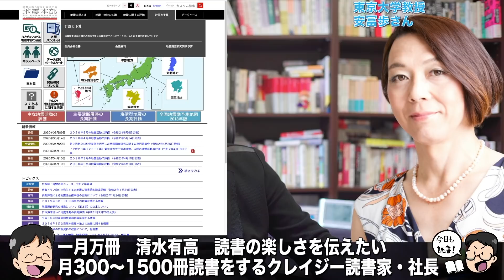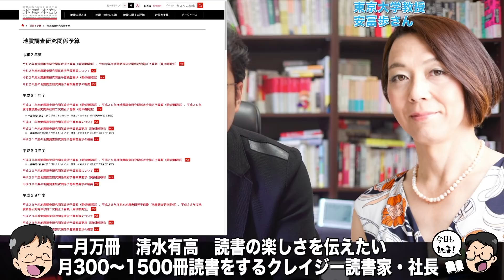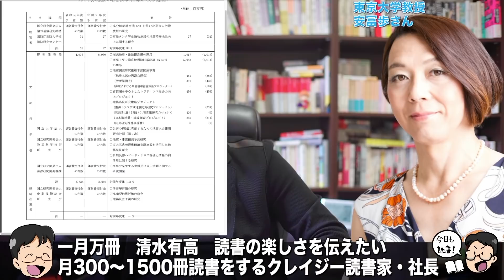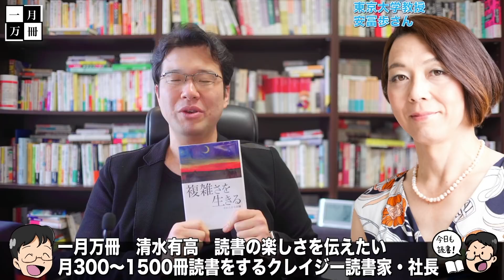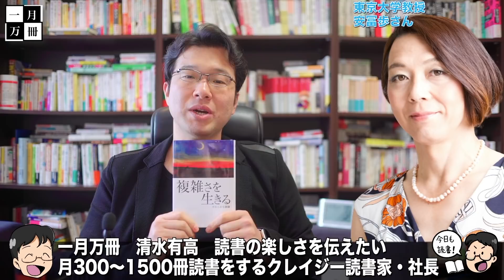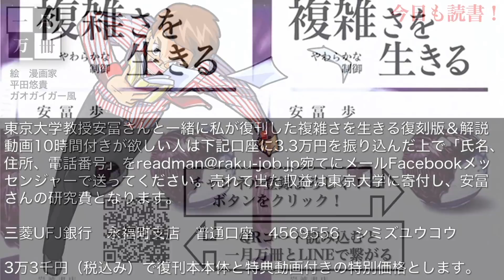東大教授と語る【吃驚報道】今回の地震は3月11日の余震？千葉･震度5弱､｢1週間ほど同規模地震に注意を｣？ありえないニュース。安冨歩教授電話出演。一月万冊清水有高。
カンパのご検討ありがとうございます！カンパについては返金が出来かねますので何卒ご理解の程よろしくお願い致します。カンパについては一月万冊の運営、出演者の皆さまの取材費、研究費に使わせて頂いています。ありがとうございます！安冨さんの複雑さを生きる復刊本と10時間近い特典動画が欲しい人は下記口座に3万3,000円（税込）を振り込んだ上で「氏名、住所、電話番号」 （清水も読んでるアドレスです）にメールかFacebookメッセンジャーで送ってください。

6月末までの入金分は3万3千円（税込）とさせて頂きますが、7月からは値上げをする予定です。また、在庫が無い場合は増刷後送付致しますので書籍の送付が7月末以降になる予定です。

一月万冊名著復刊プロジェクト東京大学教授　安冨歩さん著作複雑さを生きる10時間以上の特典動画ついに完成のご報告　書籍の発送と動画の送付はゴールデンウィーク開けを目処に配送開始致します。

3万3,000円（税込）で復刊本本体と特典動画付きの価格とします。

2018年にとても悲しいことがありうつ病に。2年近い闘病を経てその期間はYouTubeもかなり休みがちになりました。最近ようやく少し元気になり、YouTubeなどの活動も再開しています。清水のアファメーションバイブル旧約版が欲しい人は下記口座に3万3,000円（税込）を振り込んだ上で「氏名、住所、電話番号」 。動画内で紹介した質問権の価格は書籍代とは別に10万円となっています。

2018年にとても悲しいことがありうつ病に。2年近い闘病を経てその期間はYouTubeもかなり休みがちになりました。最近ようやく少し元気になり、YouTubeなどの活動も再開しています。